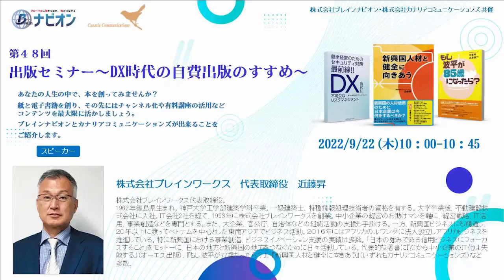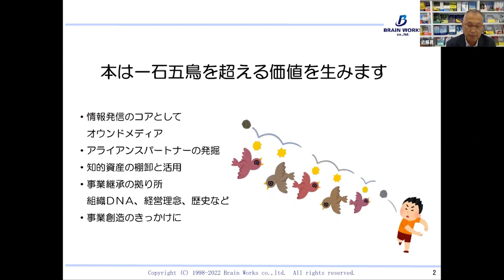【第48回出版セミナー】出版は一石五鳥以上の価値があります（株式会社ブレインワークス 代表取締役 近藤 昇）2022年9月22日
■□3分ショート動画□■
▼全編のご視聴はこちら▼
【第48回出版セミナー】出版は一石五鳥以上の価値があります
スピーカー：株式会社ブレインワークス 　代表取締役　近藤 昇

◇ブレイン・ナビオン
経営者～一般の方までご覧いただける様々なコンテンツの動画を配信中！